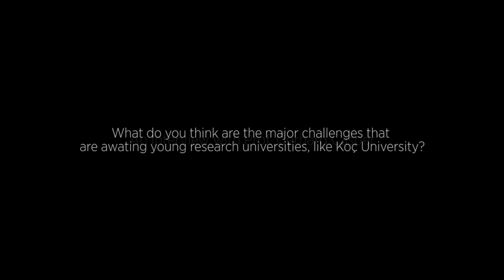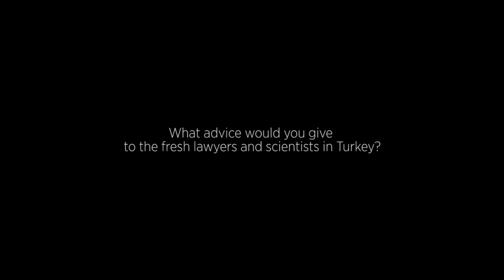Prof. Gerhard Casper Koç Üniversitesi’nde